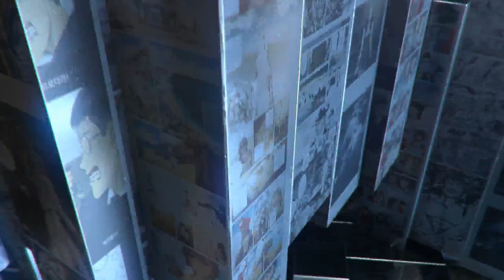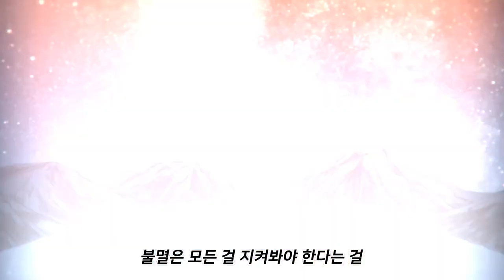웹툰 신석기녀 프로모션 비디오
불로불사 소녀와 시한부 청년의 피튀기는 로맨스